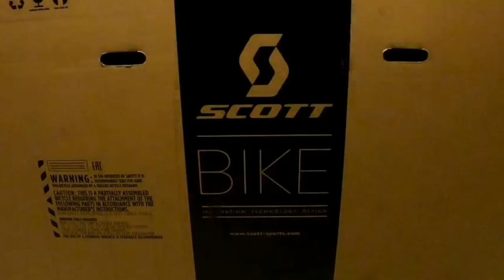New Bike Day | Scott Spark rc 900 Team Issue 2021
Camera: GP hero 7 Black

Chapters:
0:00 Unboxing
3:30 Mounting components
10:05 Wheels
13:31 Dropperpost
15:26 Pedals
16:00 Fraser
17:52 Finished